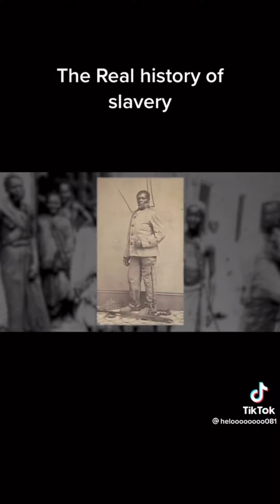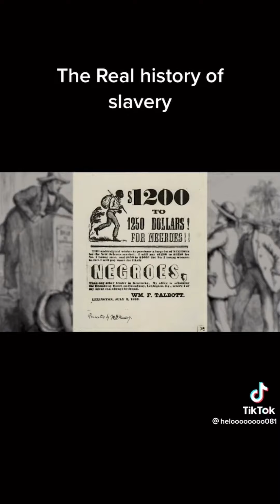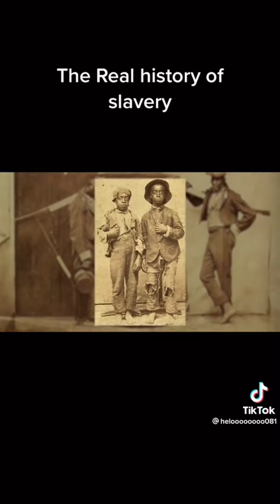Slavery In Their Words